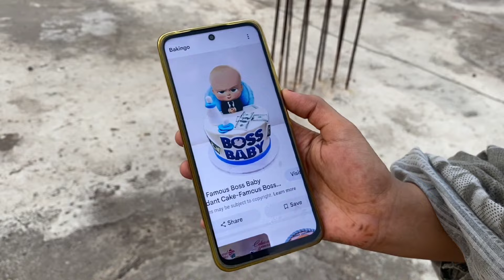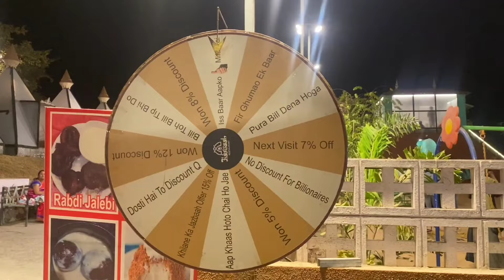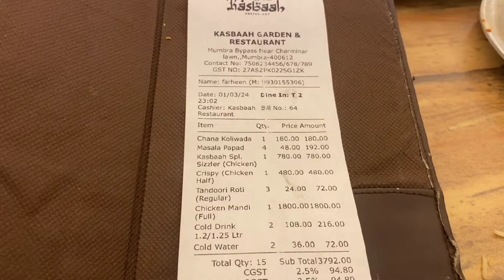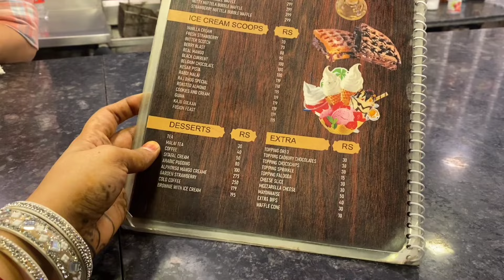Kafi time bad wapas vlog ban gaya hamara! Kasbaah dhabe par kiye zohan ka birthday 🎂 celebration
Assalam u alikum everyone 🥰